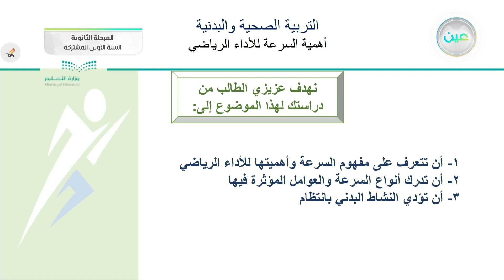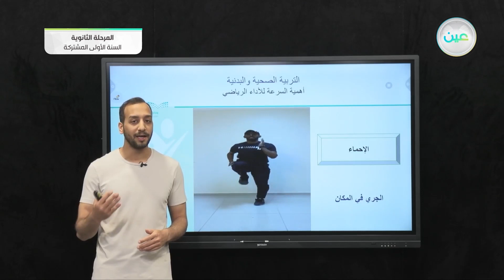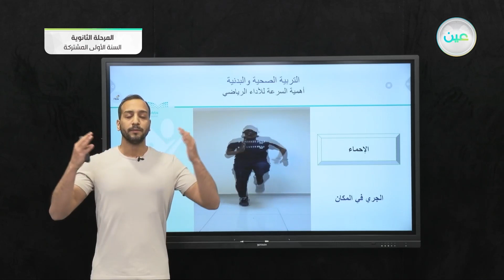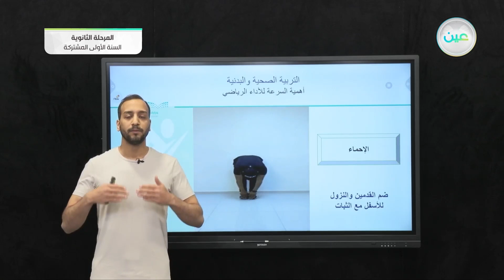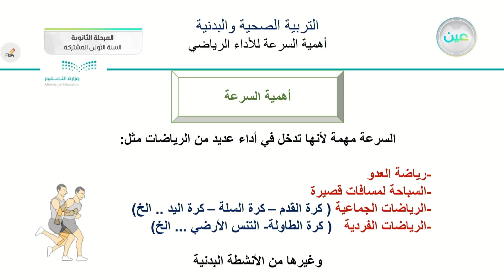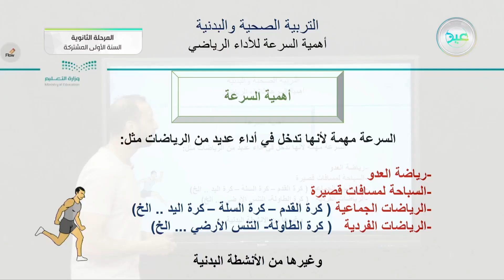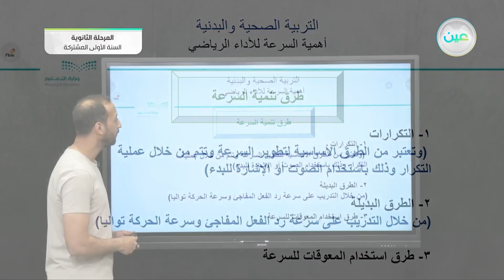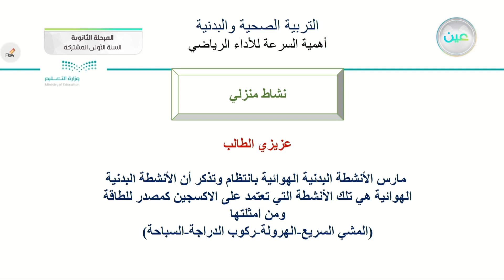أهمية السرعة للأداء الرياضي - تربية صحية وبدنية (1-1) - المرحلة الثانوية (السنة الأولى المشتركة)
الحصة الأولى - الخميس - الأسبوع الثامن - المرحلة الثانوية (السنة الأولى المشتركة)